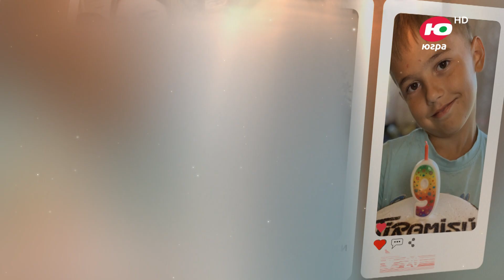Семья Покотыло, г. Урай